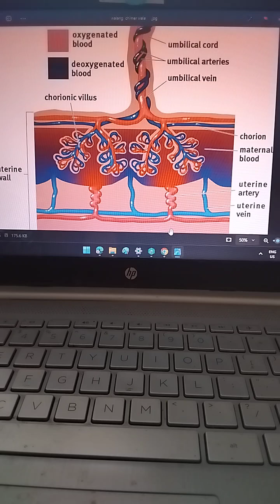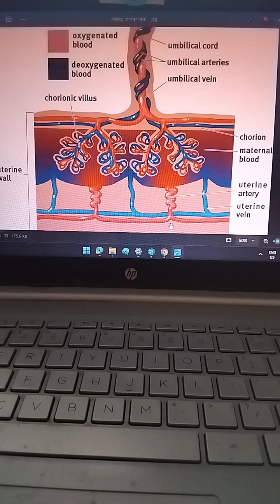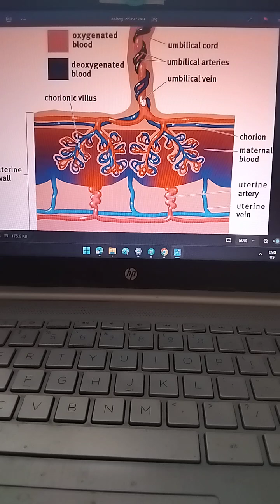supposedly NEW SCIENCE findings now saying the mother's cells saving son's adult infection cancer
picture not mine , came from savecatchingfire blogspot dot com.